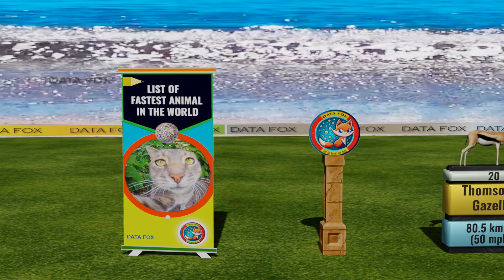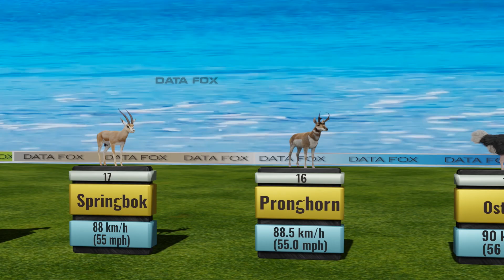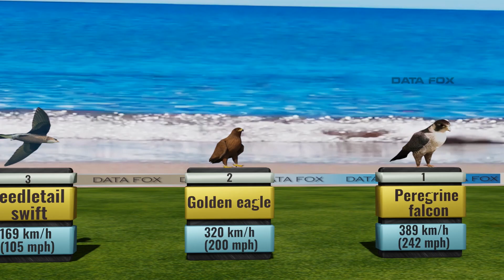Most speedy animal on land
This is a list of the fastest animals in the world, by types of animal.
Software used :-  Blender , adobe premier pro  ,voice Enhancer , Adobe Photoshop , Adobe illustrator